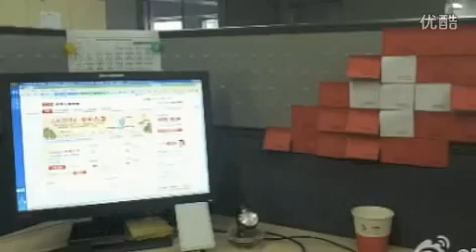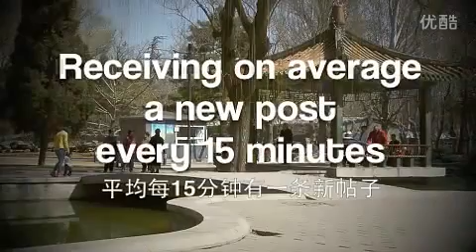Switzerland Tourism & SWISS - Sticky Pad Campaign in Beijing, February 2012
It all started in February 2012 - with Swiss International Air Lines' resumption of daily services between Zurich and Beijing. Taking "Switzerland is closer than you think" as its motto, Switzerland Tourism hit on an unusual promotional idea that would use social media to raise familiarity with the country and its attractions in the Chinese market.
To this end, some 60,000 pads of red and white post-it's were distributed to local people at 83 locations in Beijing betweeen 23 February and 9 March. The recipients were also given a simple task: stick the red and the white notes somewhere to make the shape of SWISS' red-and-white tailfin, take of a photo of this and it on Weibo, China's Twitter equivalent.
The response was phenomenal: within two weeks some 3,480 images were uploaded, Switzerland Tourism gained 14,000 new Weibo followers, 18,279 posts were sent and an amazing 186 million contacts were made!
For a brief insight, watch this video of a highly successful promotional campaign.